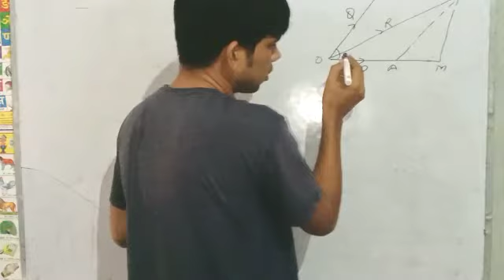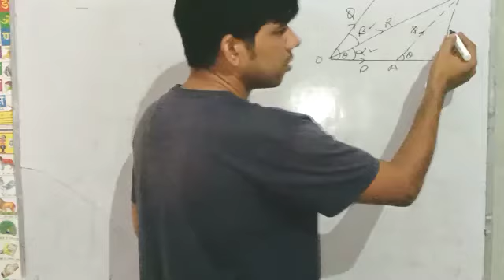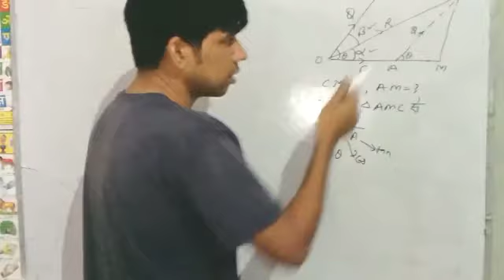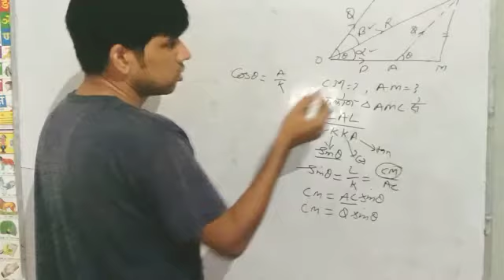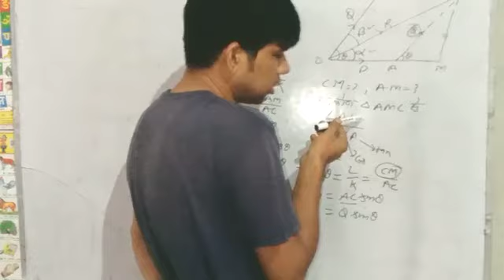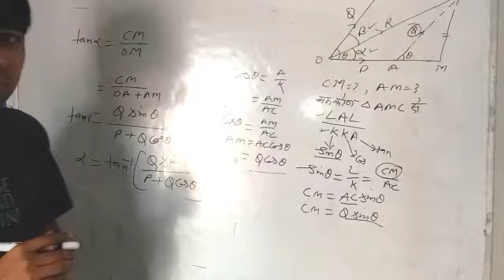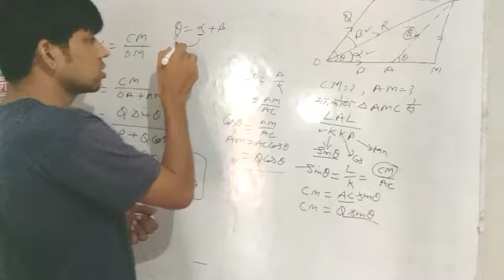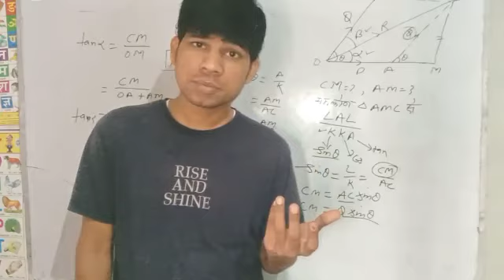परिणामी की दिशा,Angle of Resultant force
Applied mechanics
Applied mechanics lecture
applied mechanics class 6
law of parallelogram of Force

Join teligram